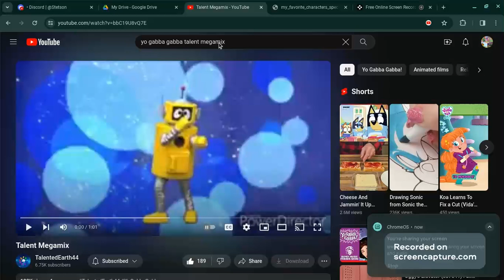My Favorite Characters Special Talents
Episodes
Season 1 Bubble Guppies Intro
S2e5 The Footprint Badge
S1e17 Find
S1e16 Zeg And The Egg
S1e3 The Birds